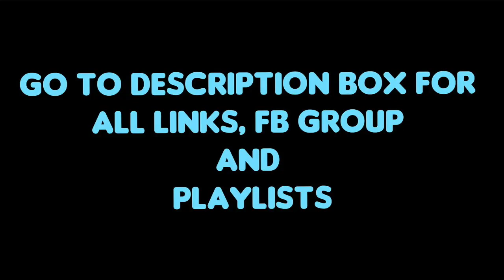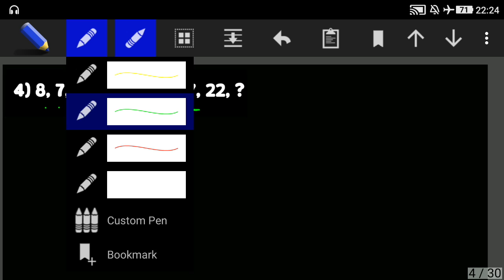NUMBER SERIES MISSING|| PART 3|| PRACTICE QUESTIONS|| SSC, BANK, RRB